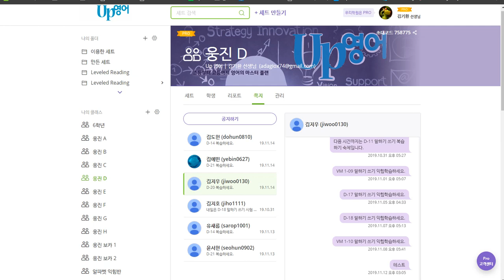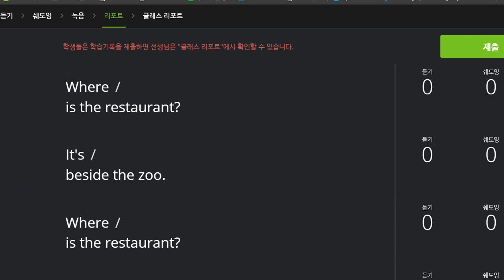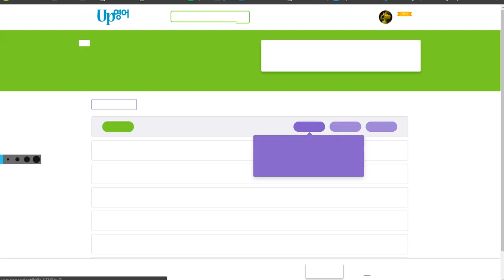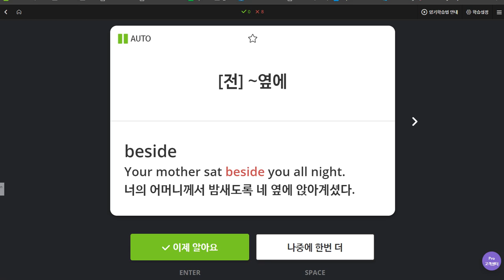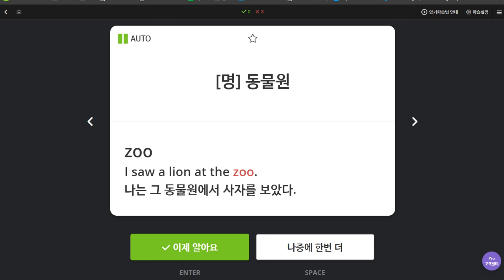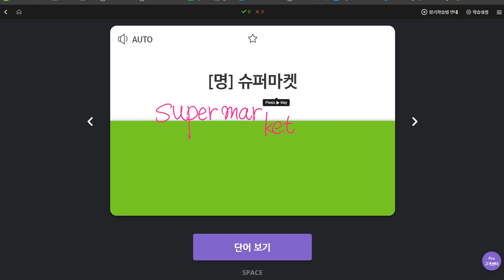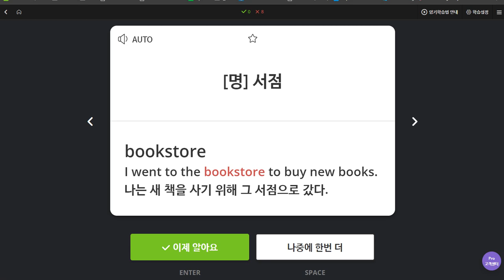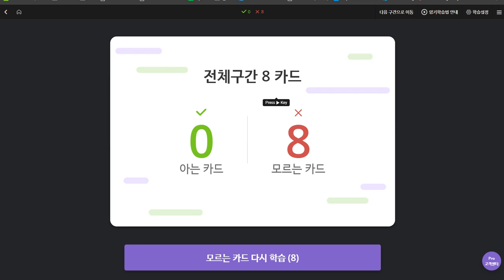김지우 2019 11 15 일대일